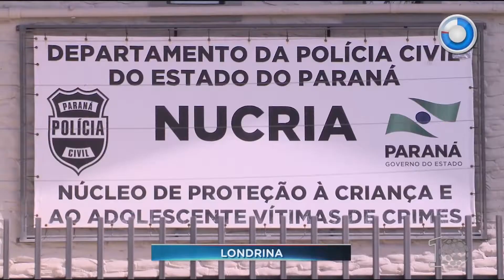Retrato falado de estuprador em Londrina - SBT Paraná (21/06/18)